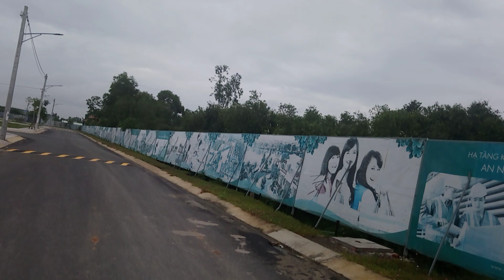Nguyễn Trung Nhân 0909117880 l Cuộc sống ngày càng sung túc tại Cát Tường Phú Sinh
- Nguyễn Trung Nhân sđt: 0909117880 ( zalo - viber - feca book )